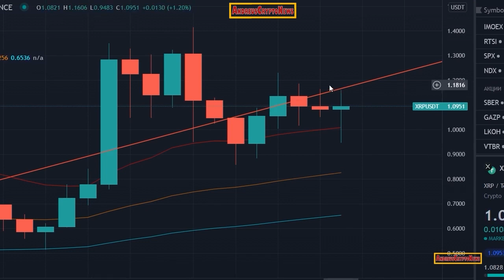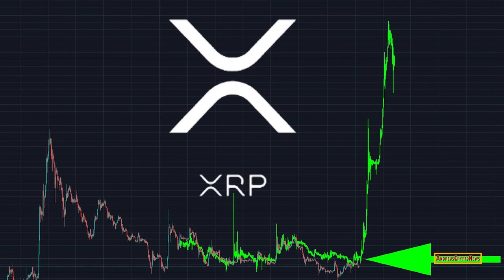2022 LOOKS BRIGHT FOR XRP! | XRP TECHNICAL ANALYSIS | RIPPLE XRP PRICE PREDICTION | XRP NEWS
2022 LOOKS BRIGHT FOR XRP! | XRP TECHNICAL ANALYSIS | RIPPLE XRP PRICE PREDICTION | XRP NEWS